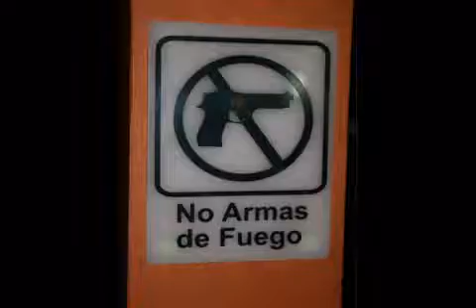The Arganese Experience Part 2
Made and produced by Tom Stroud.